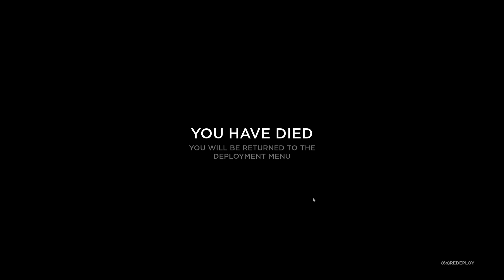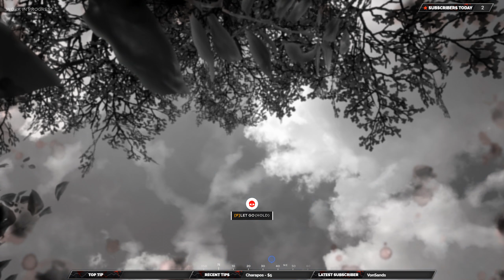Hell Let Loose - The Sniper